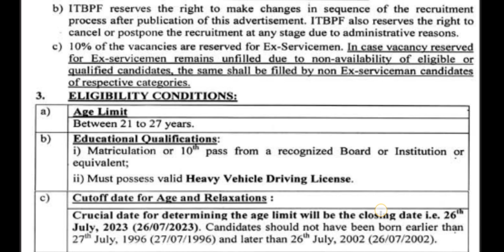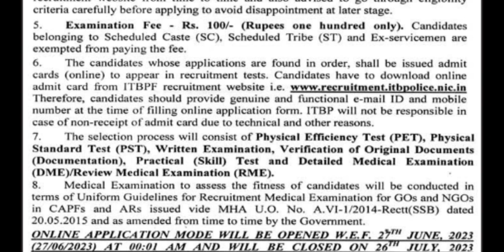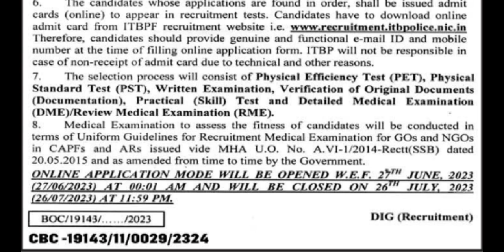ITBPF // CONSTABLE (DRIVER) // 458 VACANCIES // 2023 RECRUITMENT